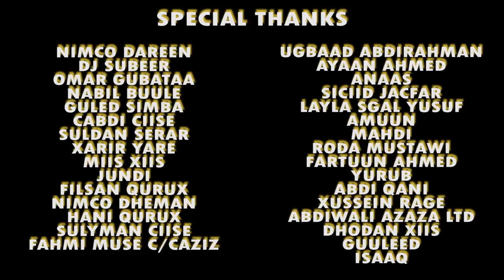AHMED ZAKI 2018 - LAYLA - OFFICIAL MUSIC VIDEO